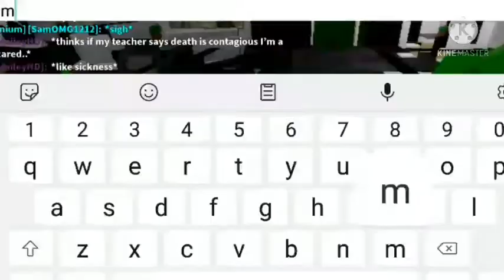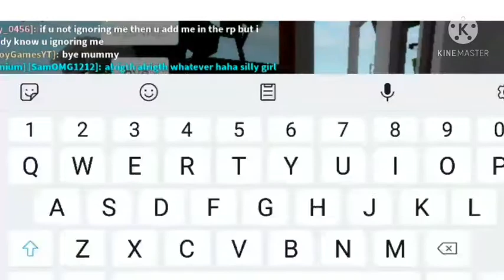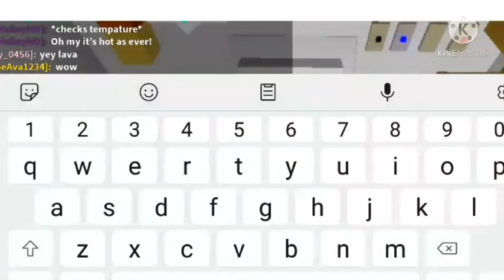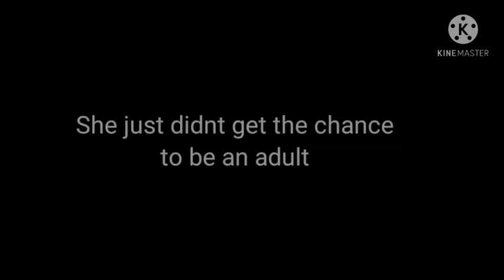A short life - Brookhaven RP